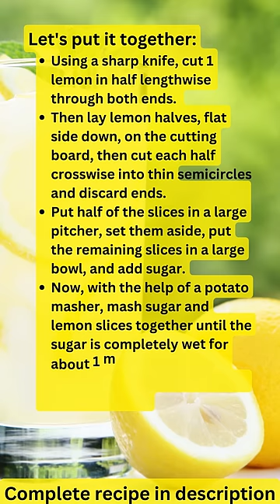Real Lemonade Recipe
Complete recipe to print / download or make notes down below. Thank you.

Real Lemonade

Real Lemonade is a kind of savior when hot waves start showing their irritating wonders to make our already hectic day more hectic. It is not only easy to make a drink. But has wonderful flavors made with sweet and tantalizing tastes? Anyone can make it easily but the problem arises when it comes to getting the ratios right as it is a bit critical. Like you have to deal with too much lemon and it’s too tart and undrinkable, and too much water and it’s, well, watered down. So today, I’m going to share a perfectly balanced recipe for lemonade that everyone is going to love.

Ingredients:
1. Lemons: 7 (Medium)
2. Sugar: ¾ Cup
3. Cold Water: 3½ Cups
4. Ice: As Required

Directions to Make:
1. Using a sharp knife, cut 1 lemon in half lengthwise through both ends.
2. Then lay lemon halves, flat side down, on the cutting board, then cut each half crosswise into thin semicircles and discard ends.
3. Put half of the slices in a large pitcher, set them aside, put the remaining slices in a large bowl, and add sugar.
4. Now, with the help of a potato masher, mash sugar and lemon slices together until the sugar is completely wet for about 1 minute. Set aside.
5. Cut the remaining 6 lemons in half crosswise.
6. Using a citrus juicer, squeeze juice into a liquid measuring cup. You should have a little over 1 cup.
7. After that, pour that lemon juice and water into a bowl along with lemon slices and sugar.
8. Use a rubber spatula to stir the mixture until the sugar is completely dissolved. It will take 1 minute.
9. Set a fine-mesh strainer over the pitcher and carefully pour the mixture through a strainer. Press the lemons to get out as much juice as possible.
10. Once strained completely, discard lemon slices in a strainer.
11. To serve, place ice in tall glasses and pour lemonade over the ice.